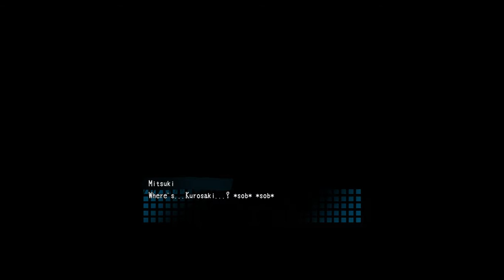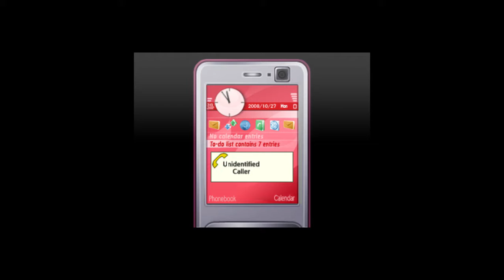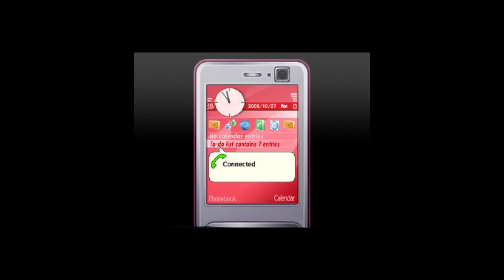corpse party 8 dont cry little sis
in this part we fallow the brother sister duel and things start to get intense